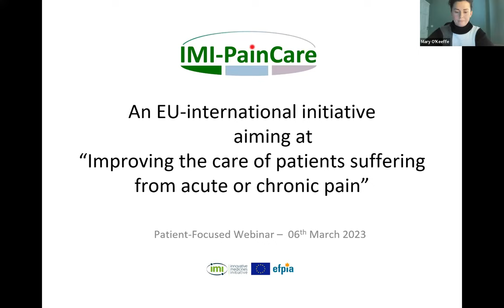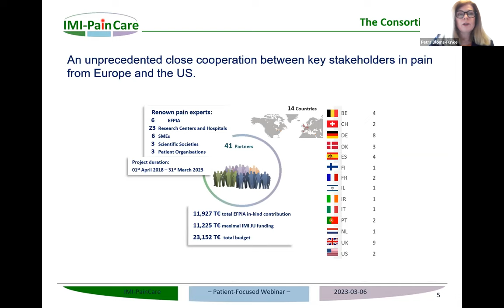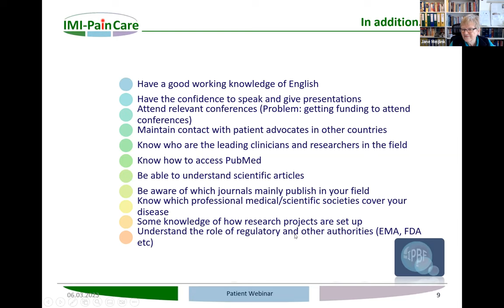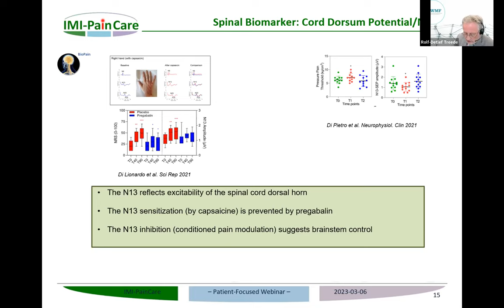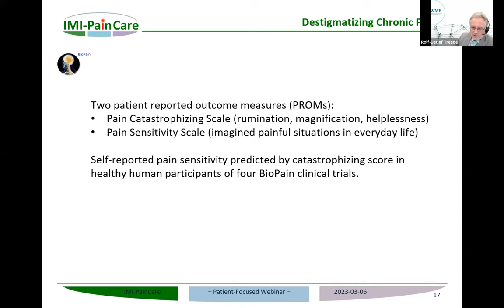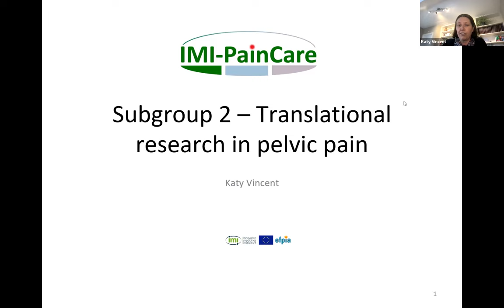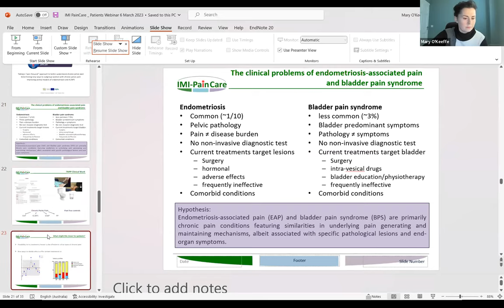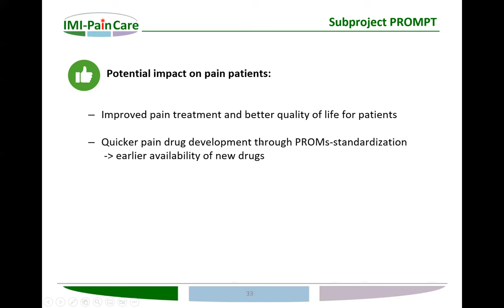What does IMI-PainCare mean for people living with pain?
Pain (e.g., surgical, nerve, pelvic) affects billions of people worldwide and costs Europe an estimated 441 billion euros annually. IMI-PainCare is a public-private partnership aiming to speed up the development of better and safer medicines for patients, with funding coming from the European Commission and the pharmaceutical industry.

In this webinar, IMI-PainCare address patients specifically and provide information on their objectives, their results so far and what it will mean for patients. The European Pain Federation EFIC® is one of the organizations responsible for communication and dissemination of its results. More information about the project and the different topics can be found